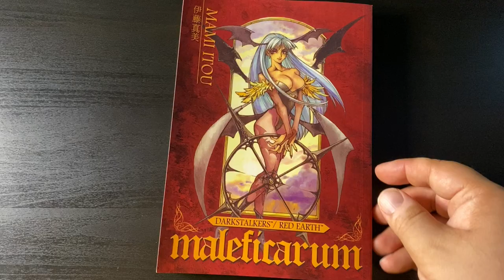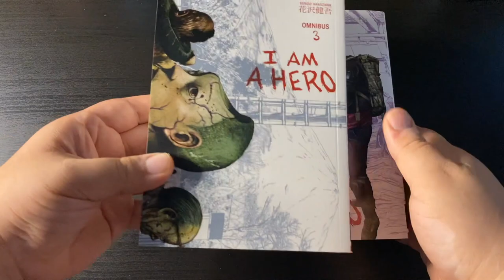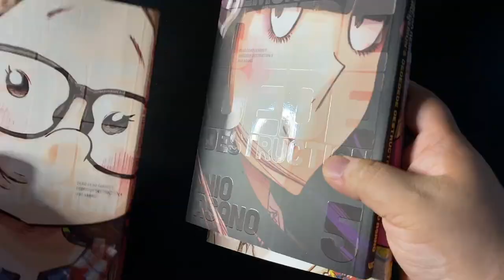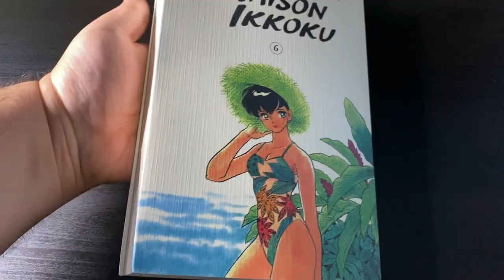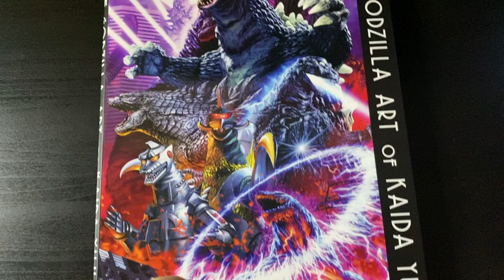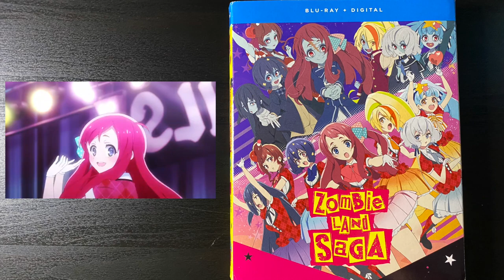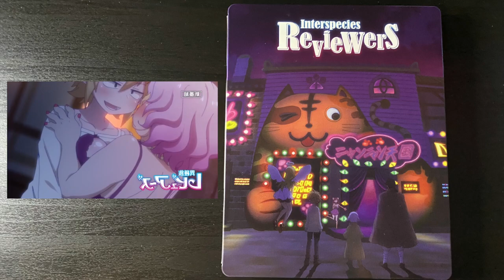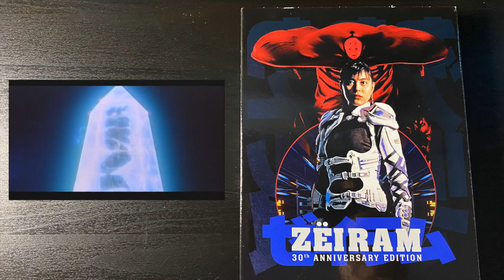ADDING MORE MANGA TO THE COLLECTION! | JANUARY 2022 HAUL